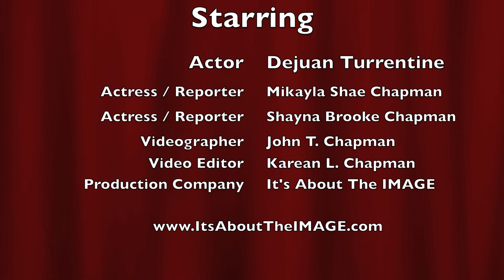Dejuan Turrentine Interview at the 2012 Pre-Oscar Hollywood Beauty and Couture Gifting Suite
Watch Actor Dejuan Turrentine's interview by Actresses Mikayla and Shayna Chapman at the Roger Neal 2012 Pre-Oscar Hollywood Style Academy Awards Beauty and Couture Gifting Suite.